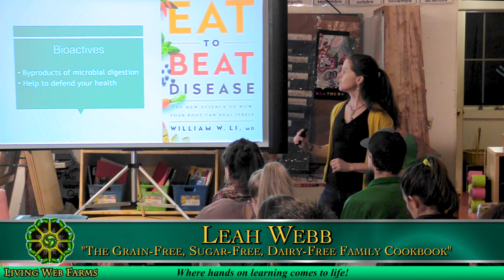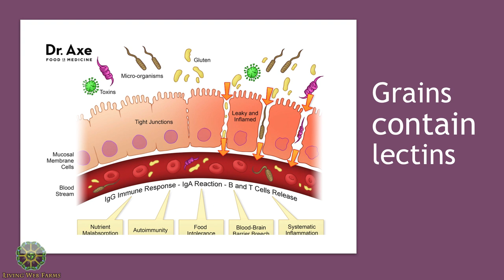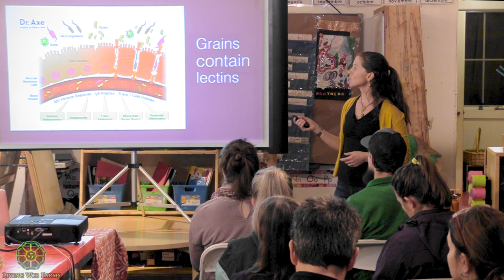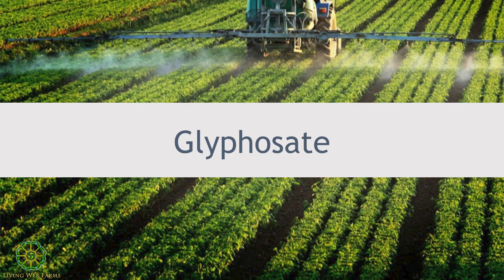Belly Biochemistry Part 3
Our bodies are designed to rely on our own physiological biochemistry paired with the intricate action of bacteria and other microbiota to support digestion and immunity. Join Leah Webb, of Deep Rooted Wellness, and the author of "The Grain Free, Dairy Free, Sugar Free Family Cookbook" as she explains the ins and outs of digestion in an easy-to-understand approach, and sheds light on the relationship between immunity, disease, microbiota, and diet. There are a number of factors that can interfere with healthy digestion, and Leah will provide insight as to what those factors are, including dietary strategies to better support immunity. Particular emphasis will be placed on how avoidance of conventionally grown grains and sugar can support a healthy digestive system, thus a healthy immune response. She’ll also discuss the ways in which the gut is connected to the brain, which directly impacts our emotions, physiological responses, and ability to feel our best. In part 3, Leah talks about ways to help our digestion and health by talking about things to eat less of or eliminate from daily intake.